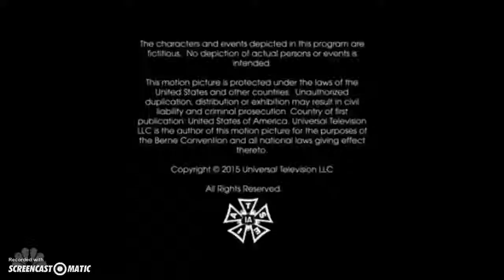Nolfi Productions/Keshet International/Yes/Universal TV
Taken from "Allegiance"